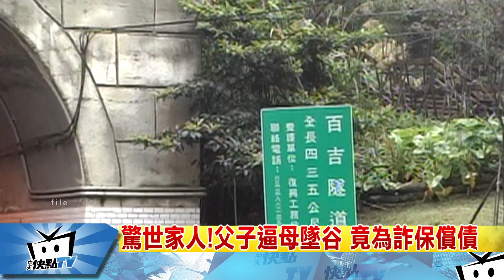20170720中天新聞 大逆轉！婦自拍墜谷亡 驚世詐保加工自殺案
桃園一名婦人，在今年四月跑到台七線百吉隧道旁，疑似自拍不慎墜谷身亡，但檢警發現，婦人生前到處投保高額意外險，追查揪出竟然是婦人為了還債，跟丈夫還有前夫的兒子策畫，打算製造意外死亡假象，來詐領3千多萬保險金，另外還追出婦人前夫也離奇在石門大圳溺斃，當時領走上千萬理賠，是否也是預謀，還要深入追查。